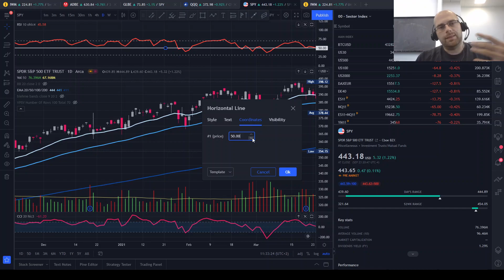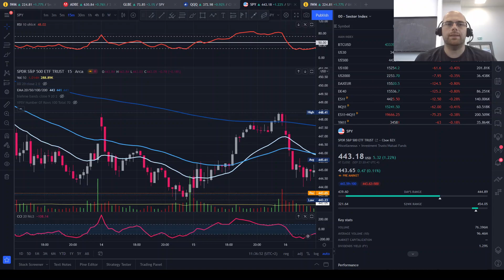Khan's Indikatoren 6 - Der relative Stärke Index (RSI) - Grundlagen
Hallo zusammen,
hier einmal ein Grundlagen-Video zum RSI - Wie er meiner Meinung nach zu gebrauchen ist, was man beachten sollte und 2,3 "Tweaks" für die bessere Übersicht. Erstmal die Basics, ich werde in einem späteren Video auf verschiedene Strategien und weitere Tipps eingehen.

Viele Grüsse,
Khan

trading,stocks,stock,market,tradingstrategy,technicalanalysis,learning,money,finance,investing,daytrader,daytrading,swingtrading,aktien,markt,handel,technischeanalyse,geld,finanzen